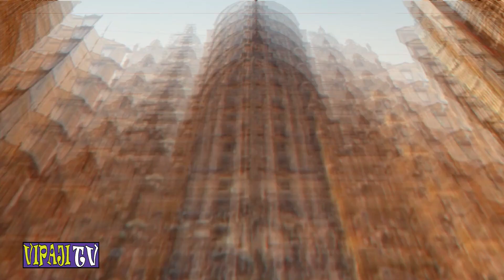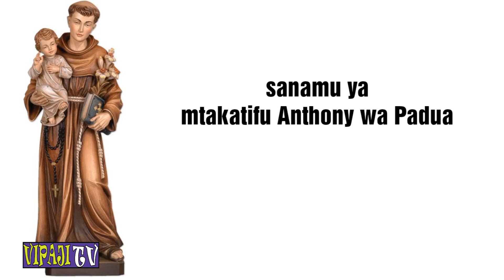MFAHAMU MTAKATIFU WA MIUJIZA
Ni Mtakatifu Antoni wa Padua, Padre na Mwalimu wa Kanisa.